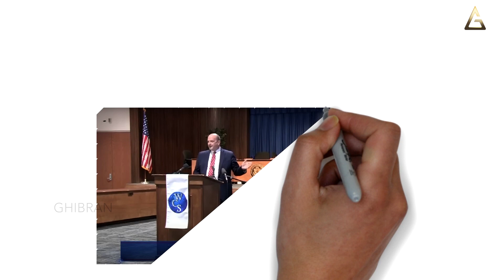Take Your Chance! | Positive Stories by ghibran | Tamil Stories | Tamil Sirukathai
Credits:
Concept & Narration: Ghibran
Written by: Thangam
Visuals & Editing: Cyril Praveen J
Sound Engineers: Wesley, Chandrasekaran TK at Akshara Sound Forge
Production Management: Andria Miranda, Britto David
Studio Management: Chandru, Ponnaiyan